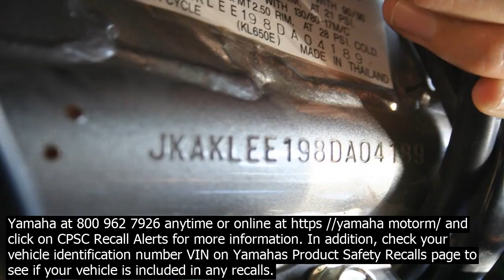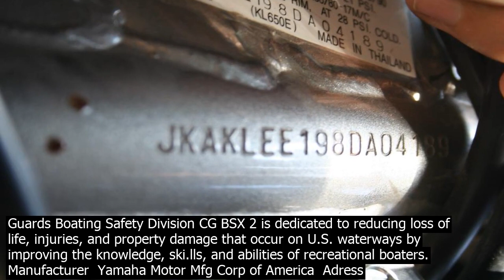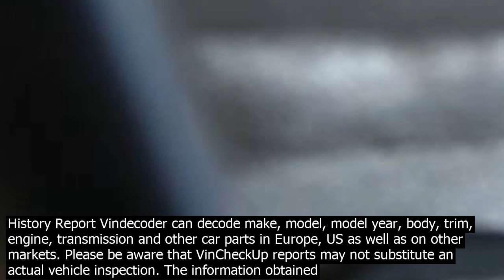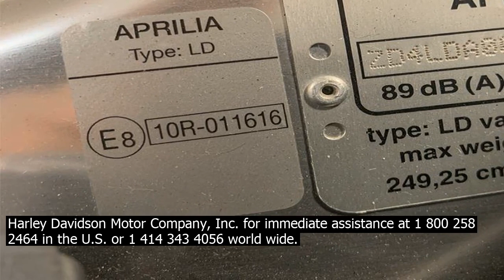Yamaha recall check by vin head yamaha at anytime or online at https yamaha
Yamaha at 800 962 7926 anytime or online at https //yamaha motorm/ and click on CPSC Recall Alerts for more information. In addition, check your vehicle identification number VIN on Yamahas Product Safety Recalls page to see if your vehicle is included in any recalls. It is possible to get market price of new or used Yamaha by VIN number. Every buyer must check Yamaha car history before getting a car loan or credit. Buying a used car? Do not forget to read about Yamaha problems, recalls and complaints. Find all the latest facts, figures and Yamaha specs based on year, make and model. Yamaha vehicle history report may co.ntain the following information  title … YAMAHA 750   2 Recalls YAMAHA XTZ12B BC   1 Recalls YAMAHA BOLT   1 Recalls YAMAHA XV16   3 Recalls YAMAHA CP250   4 Recalls YAMAHA XV1600AL   1 Recalls YAMAHA CY50N   1 Recalls YAMAHA XV1600AM   1 Recalls YAMAHA FJ 09   4 Recalls YAMAHA XV1600AN   1 Recalls YAMAHA FJ1100   2 Recalls YAMAHA XV1600ANC   1 Recalls YAMAHA FJ1200   2 … ClearVin Recalls by Make Below are all the recalls for a specific make manufacturer for the indicated year. Recall Details  February 13, 2020  Recall involves four model year 2020 golf cars, including Drive2 QuieTech, Drive2 AC, Drive2 EFI, and Drive2 DC. CPSC Recall Number  20 718  August 28, 2019  Recall involves 2017 through 2019 Golf Cars, Personal Transportation and Specialty Vehicles CPSC Recall … If you are a vehicle owner, search for recalls by your Vehicle Identification Number VIN. The vehicle identification number tells you if your car is affected. Lea.rn about our recall process The U.S. Coast Guards Boating Safety Division CG BSX 2 is dedicated to reducing loss of life, injuries, and property damage that occur on U.S. waterways by improving the knowledge, ski.lls, and abilities of recreational boaters. Manufacturer  Yamaha Motor Mfg Corp of America  Adress line 1  1000 Highway 34 E LOOK UP YOUR VIN FOR RECALL from Polaris, Ski Doo, Sea Doo, Can Am, Kawasakim, Honda motorcycles, Get Important Takata Airbag Recall Information Here Enter your lic.ense plate number plus the state it was issued in, or enter your 17 digit VIN number. If entering your VIN, you do not need to select a state yamaha r3 recall vin check. Home / yamaha r3 recall vin check. yamaha r3 recall vin check. 0. Posted on   by    ClearVin Recalls by Make Below are all the recalls for a specific make manufacturer for the indicated year. The U.S. Coast Guards Boating Safety Division CG BSX 2 is dedicated to reducing loss of life, injuries, and property damage that occur on U.S. waterways by improving the knowledge, ski.lls, and abilities of recreational boaters. · According to the recall posted by the NHTSA, 16,760 units of the R3 are at risk. Owners are invited to check their VIN with Yamaha by calling their customer service at 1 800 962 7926. Lookup vehicle identification number is the first thing you should do before you buy a used car. Get Vehicle History Report Vindecoder can decode make, model, model year, body, trim, engine, transmission and other car parts in Europe, US as well as on other markets. Please be aware that VinCheckUp reports may not substitute an actual vehicle inspection. The information obtained using VinCheckUpm searches may not always be accurate and up to date as we do not create or guarantee the accuracy or the amount of information provided through our service. Manufacturer  Yamaha Motor Mfg Corp of America  Adress line 1  1000 Highway 34 E LOOK UP YOUR VIN FOR RECALL from Polaris, Ski Doo, Sea Doo, Can Am, Kawasakim, Honda motorcycles, Get Important Takata Airbag Recall Information Here Enter your lic.ense plate number plus the state it was issued in, or enter your 17 digit VIN number. If entering your VIN, you do not need to select a state Yamaha Starting Frame VIN Number and Engine Serial Numbers. Below is a lookup table to identify the make model and year of your Yamaha ATV. This data covers all ATV models from 1980 to 1997. On our web site it is possible to get a free VIN check. All you need to do is enter the VIN number and check it in our search box. You will obtain free information like make, model, body style, year, type and class. For further information you have to buy a report. Prices start from 2,7 GBP the more information is in the report, the more you   Or go to safecar for a free list of recalls and technical service bulletins. This database co.ntains recall information beginning in July 1999 and information for all safety recall campaigns after that. If you have additional questions, please co.ntact Harley Davidson Motor Company, Inc. for immediate assistance at 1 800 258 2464 in the U.S. or 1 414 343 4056 world wide.